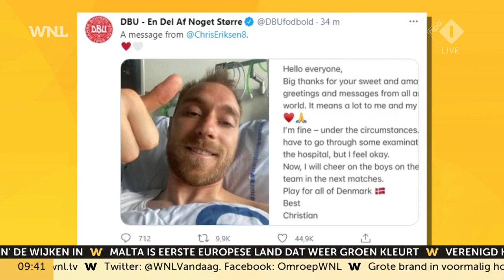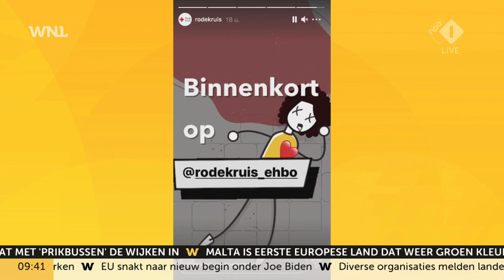Christian Eriksen laat van zich horen: 'Ik voel me goed'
Christian Eriksen heeft via sociale media van zich laten horen. De Deense middenvelder zakte drie dagen geleden met een harstilstand in elkaar tijdens de EK-wedstrijd tegen Finland. Naar omstandigheden maakt de 29-jarige voetballer het goed.